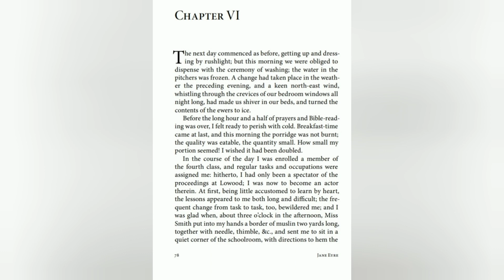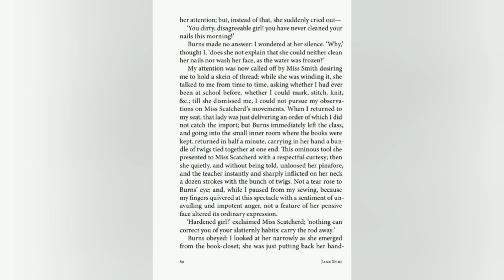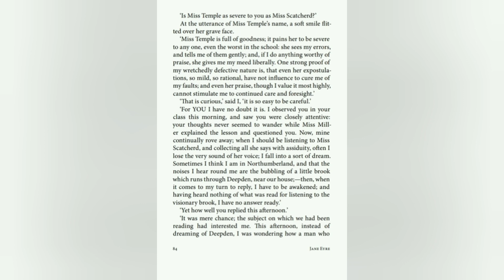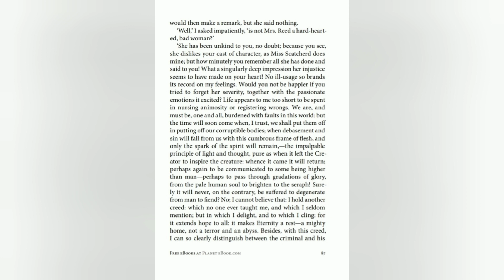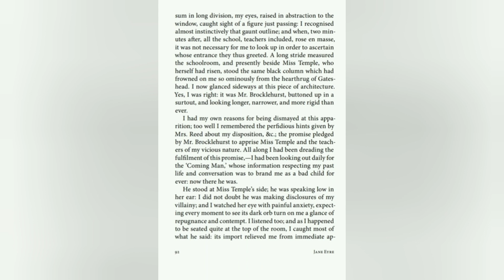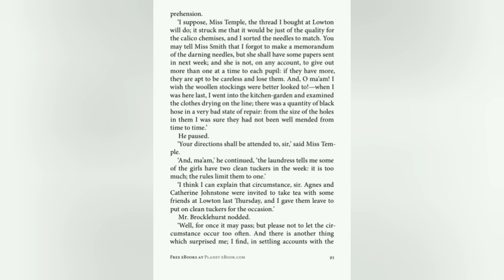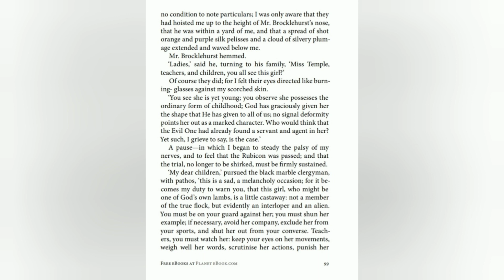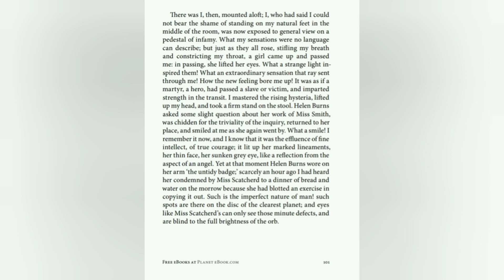Jane Eyre Chapter 6 and 7 complete explanation in Urdu/Hindi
If you have any questions related to the lecture you can ask in the comment box.